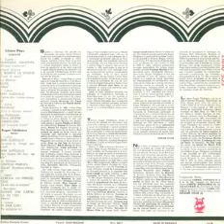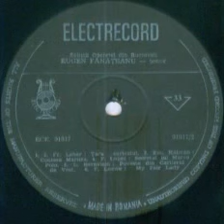Eugen Fanateanu-Maria (din opereta "West Side Story")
Muzica(Music by): Leonard Bernstein
Orchestra Cornel Popescu